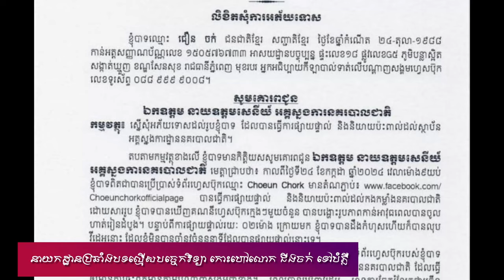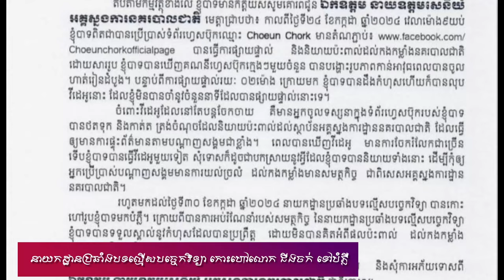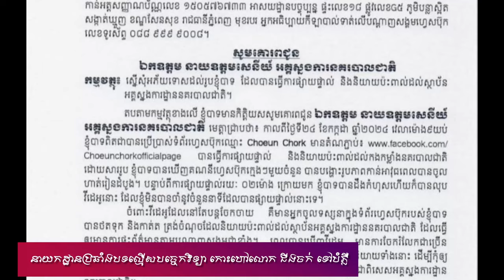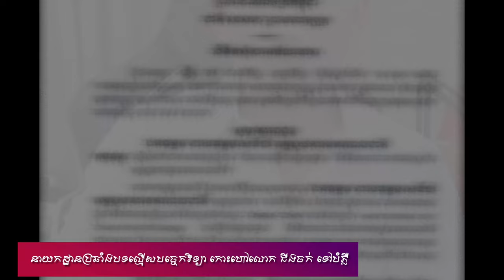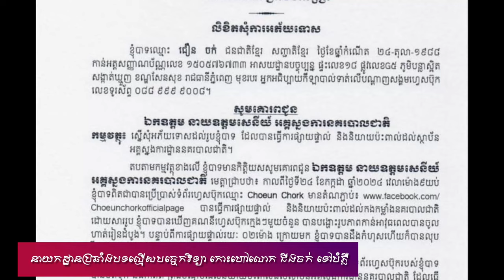អេដមីនជីងចក់ ត្រូវបានកោះហៅ ក្រោយនិយាយប៉ះពាល់កងកម្លាំង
អេដមីនជីងចក់ ត្រូវបានកោះហៅធ្វើកិច្ចសន្យាក្រោយនិយាយប៉ះពាល់កងកម្លាំង
*Welcome to KSH Reader channel.